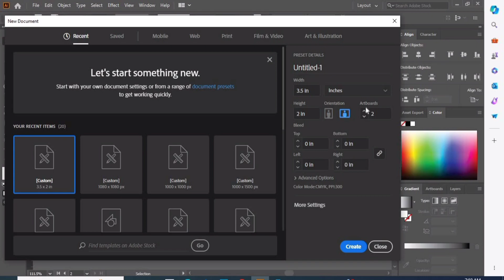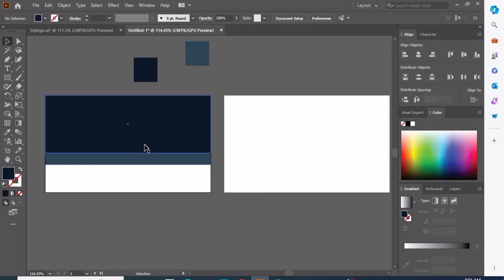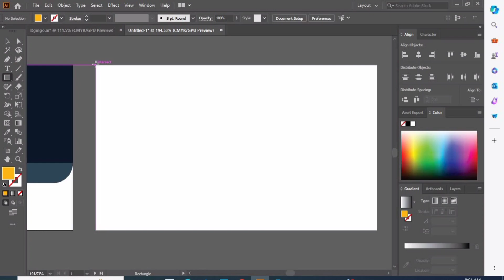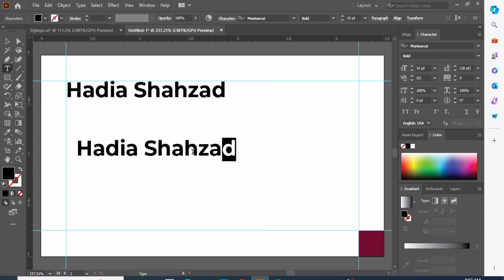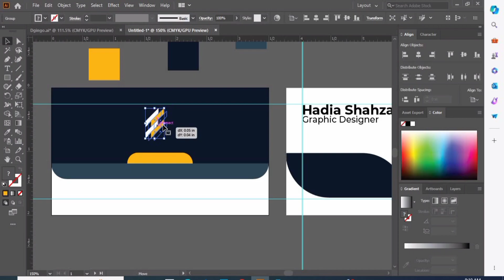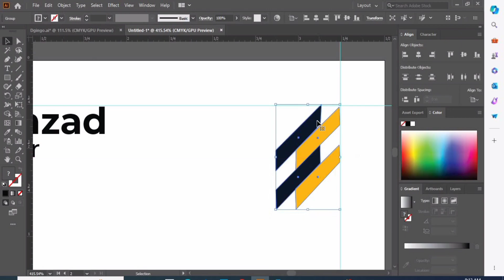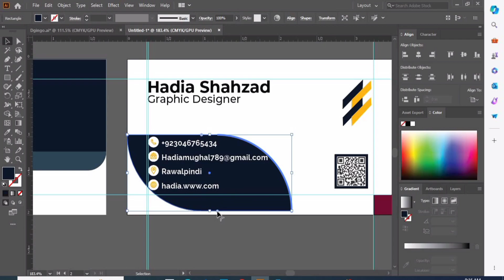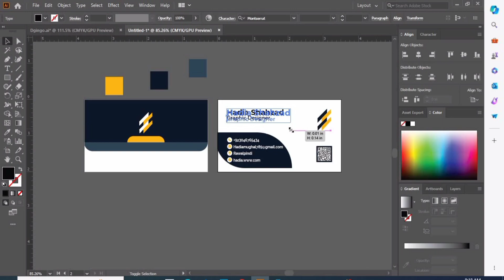Business Card Design - Part 1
In this video you will learn how to design a business card
In this video we start Stationary Design